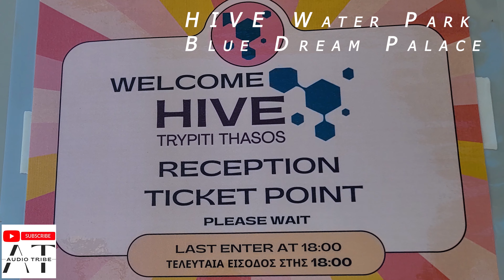11 locatii diferite! CONCLUZIE dupa 9 zile in Thassos Grecia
Concluzie dupa 9 zile in Thassos Grecia
  11 locatii diferite!
Marble Beach 2023 Thassos
Porto Vathy 2023 Thassos
Paradise beach 2023 Thassos
Golden Beach 2023 Thassos
Metallia Beach 2023 thasos
Plaja Skala Rachoni - Umbra Thassos
Petrecere sau Seara greceaasca in Thassos Olga's Place
Panagia sau theologos Thassos Grecia
Daca vrei sa afli totul despre Insula Thassos te invit si pe

What are your impressions?